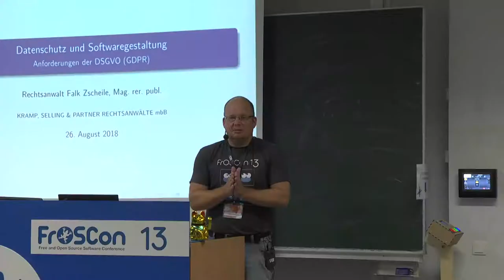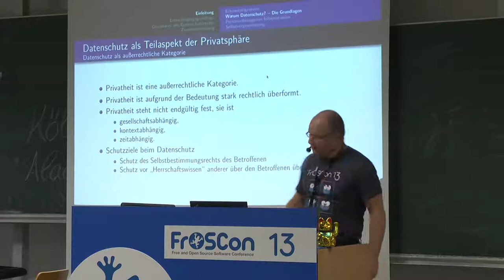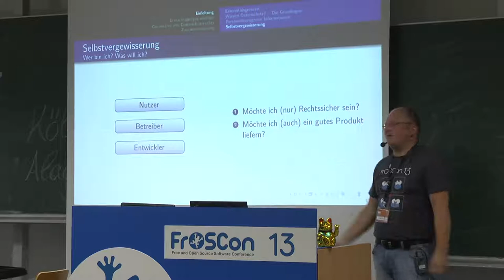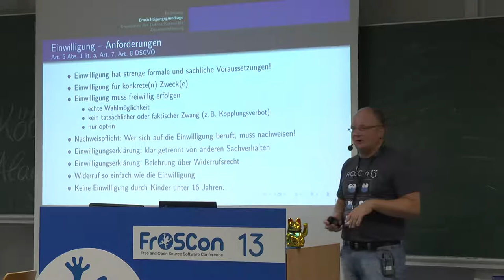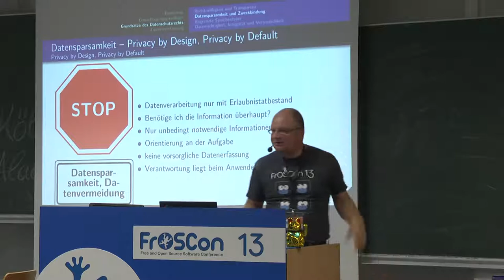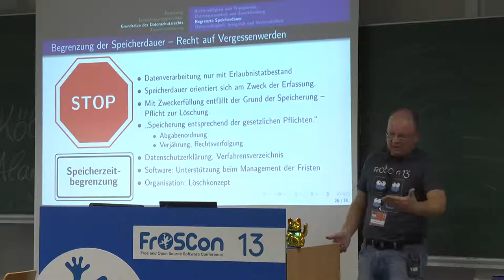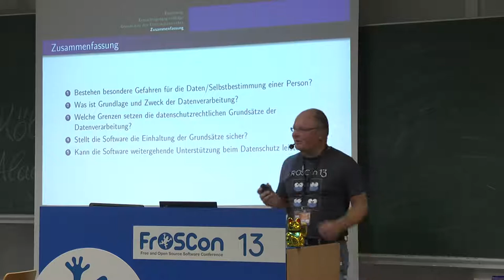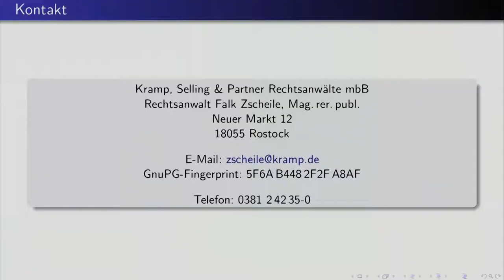2018 - Datenschutz und Softwaregestaltung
Anforderungen der Datenschutzgrundverordnung

Die Datenschutzgrundverordnung richtet sich an alle, die personenbezogene Daten verarbeiten. Hier können ganz verschiedene Dinge des unternehmerischen Alltags betroffen sein. Die Bandbreite reicht von der Verarbeitung von Kundendaten über Marketingmaßnahmen bis hin zum Betrieb einer Webseite. Adressat des Datenschutzes ist unmittelbar der Verarbeiter der personenbezogenen Daten, nicht die Software bzw. deren Programmierer, die zum Einsatz kommt. Aus den spezifischen Vorgaben des Datenschutzes ergeben sich aber zumindest mittelbare Anforderungen an die zur Verarbeitung eingesetzte Software bzw. Datenbank. Der für die personenbezogenen Daten Verantwortliche wird Software bevorzugen, die ihn bei der Erfüllung der datenschutzrechtlichen Anforderungen unterstützt bzw. die Grundanforderungen erfüllt. So sollte eine Software die Möglichkeit bieten, auch mit wenigen personenbezogenen Daten auszukommen sowie deren Export, Sperrung und Löschung ermöglichen. Hinzu kommen ggf. Werkzeuge zum Managen von Löschfristen für personenbezogene Daten sowie weitere technische und organisatorische Maßnahmen. An dieser Stelle geht der Datenschutz fließend in die IT-Sicherheit über.

Der Vortrag beschäftigt sich mit den Erwartungen und Anforderungen der Datenschutzgrundverordnung an Software, die zur Verarbeitung personenbezogener Daten eingesetzt wird. Der Schwerpunkt liegt auf den spezifischen Anforderungen des Datenschutzes. Soweit Datenschutz und IT-Sicherheit identische Ziele verfolgen, wird hierauf nur hingewiesen.

Falk Zscheile